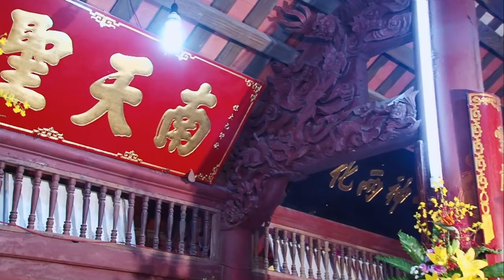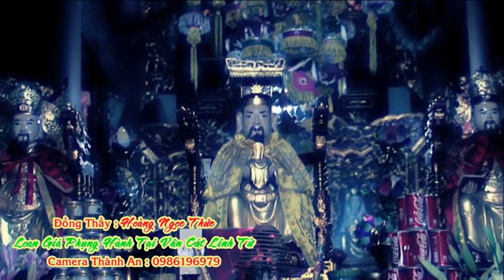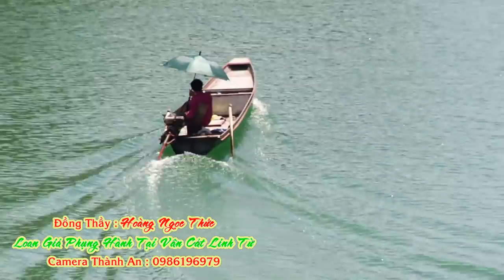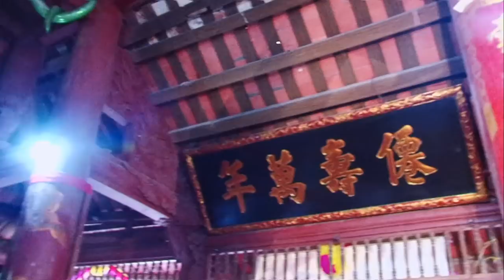Phần 1 - Đại Hội Quần Tiên Tại Phủ Vân Cát - Đồng Thầy : Hoàng Ngọc Thức - Hát Văn Hầu Đồng Mới Nhất